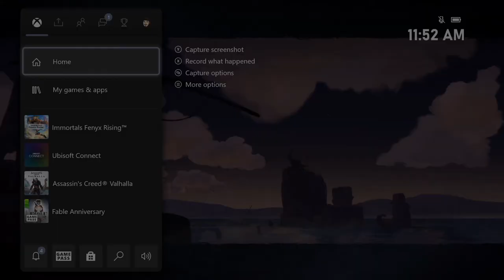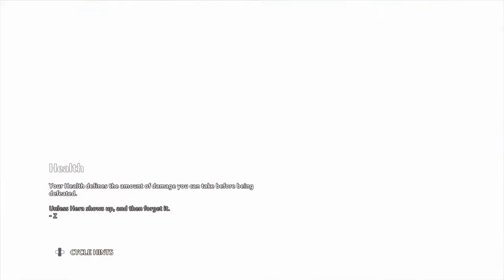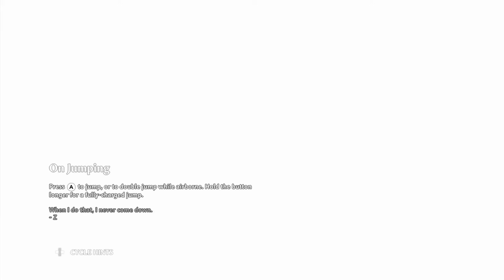First Look at Immortals Fenyx Rising | Is this game for kids?